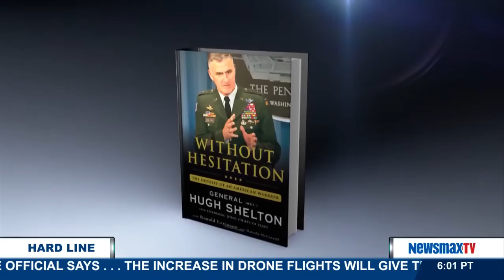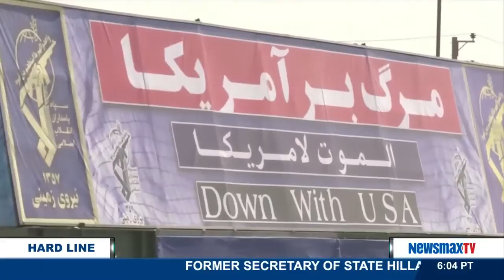The Hard Line | General Hugh Shelton (RET.) discusses the candidates with foreign policy strength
The 14th Joint Chiefs of Staff chairman and author of, “Without Hesitation: The Odyssey of an American Warrior,” will discuss his op-ed in the Miami Herald, “Don’t Empower Iran’s Tyrants.” He’ll also discuss which presidential candidates have foreign policy strength, Chinese spying and his opinion on the level of responsibility President Obama and Hillary Clinton have for the challenges we face in Iraq today.